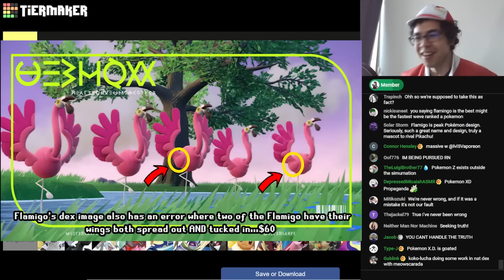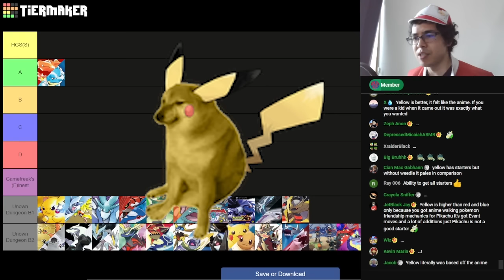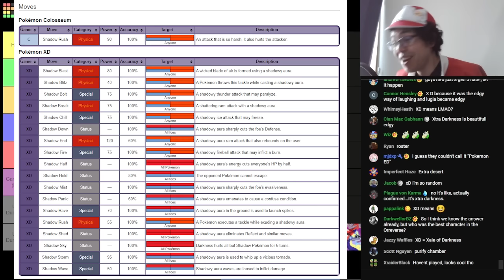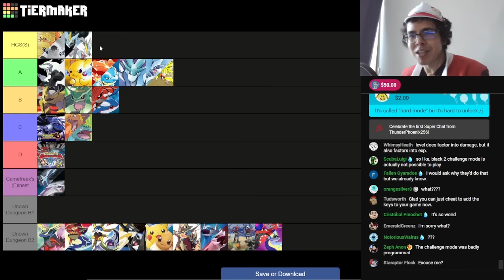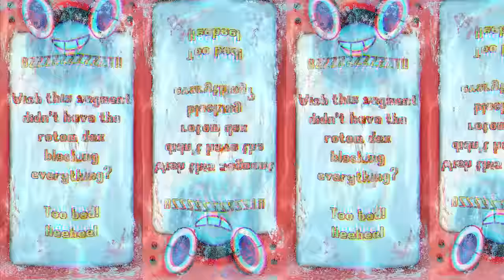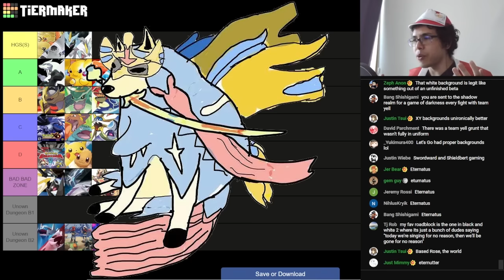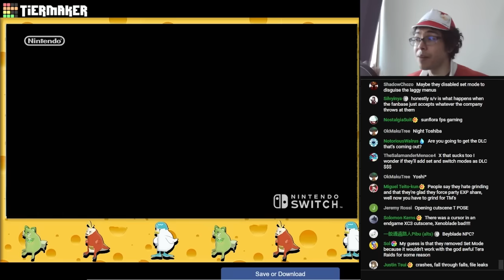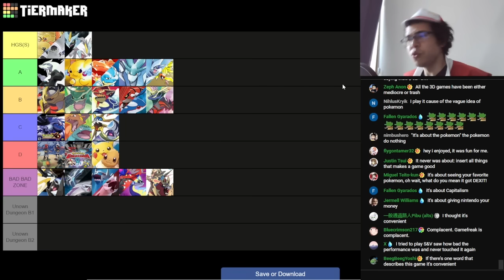Pokemon Main Series Games Tier List THE PREMIUM - Gen Winner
Pokemon is a franchise that has spanned over 25 years, that's most of my life! There have been nine generations to date, and quality has been...variable. Are the old games TRULY the best, or is that just nostalgia? Can the future of this franchise be redeemed? Let's! Bleating opinions!

In addition to the nine core gens, we'll also include Pokemon Colosseum, Pokemon Colosseum XD,
Let's Go Pikachu/Eevee, and Legends: Arceus. They're "spin offs," but it's not like they're Pokemon Pinball, they're pretty much mainline games.

This is PREMIUM edit with fluff cut out and visuals added. You'll find THE LIVE version here!

*TIERING CRITERIA*
- It's just my opinion bro, but I will try to evaluate the games both as they were when released and whether or not they hold up in 2023.

HGS(S) Tier - Would recommend even to non-Pokemon fans
A - Would recommend to any Pokemon fan
B - Ok games, highs and lows
C - Passable for dedicated pokemon fans
D - Seriously flawed, would not pay for these games
Gamefreak's (F)inest - So bad you will no longer be a pokemon fan

Timestamps!
00:00 Intro
01:10 Tiering Criteria (Pls watch)
11:58 Red and Blue
28:24 Yellow
30:28 Gold and Silver
37:20 Crystal
40:11 Ruby and Sapphire
45:03 Emerald
48:55 FireRed and LeafGreen
52:29 Pokemon Colosseum
57:47 Pokemon XD
59:48 Diamond and Pearl
1:06:03 Platinum
1:08:46 HeartGold and SoulSilver
1:14:02 Black and White
1:21:07 Black 2 and White 2
1:33:55 X and Y
1:41:28 Omega Ruby and Alpha Sapphire
1:45:00 Sun and Moon
1:52:51 Ultra Sun and Ultra Moon
1:55:59 Let's Go Pikachu and Eevee
1:59:58 Sword and Shield
2:22:31 Brilliant Diamond and Shining Pearl
2:31:59 Legends Arceus
2:43:42 Scarlet and Violet

*Video Clips*
H I G H Q U A L I T Y A N I M A T I O N S II

*Background music *